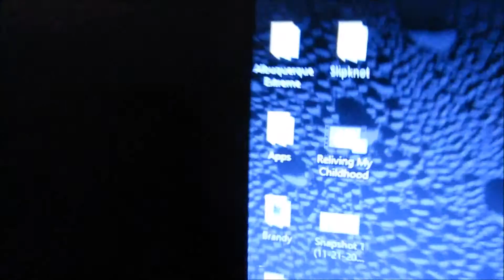Piano Man!!!! (DAY: 111)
CHECK ME OUT ON SOCIAL MEDIA BELOW

CHECK OUT THIS AWESOME GAMER